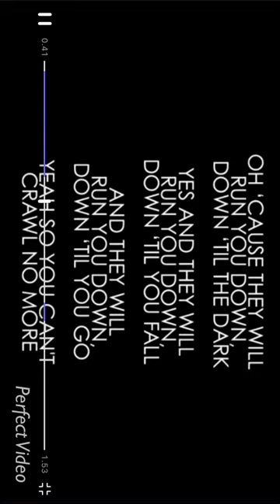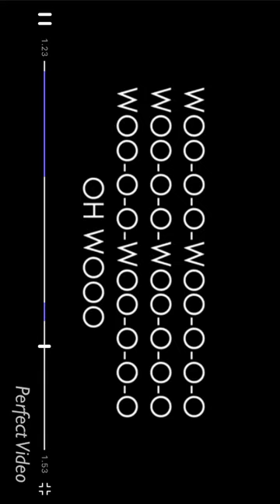14. maj 2021